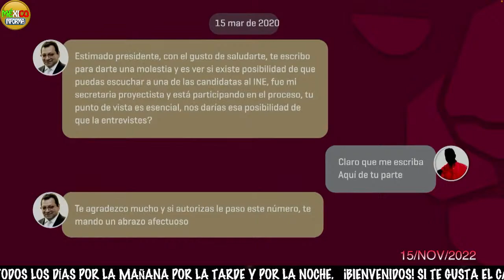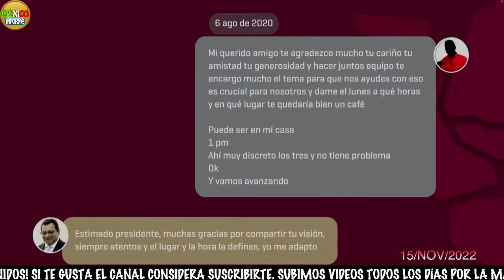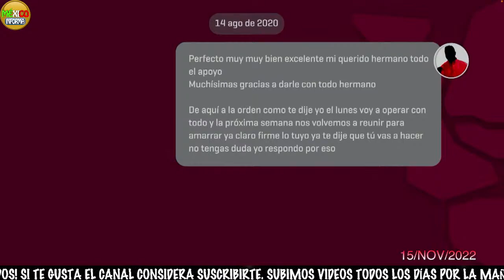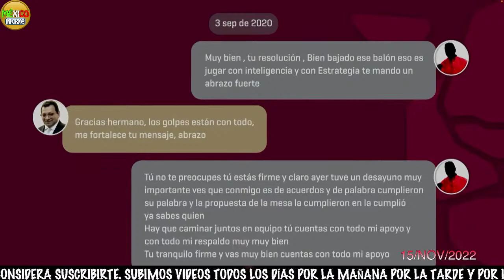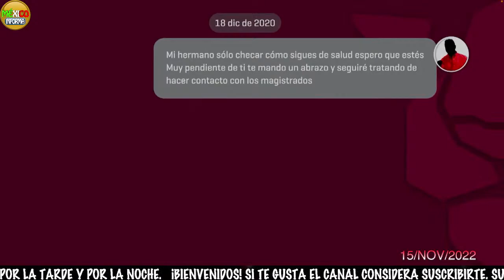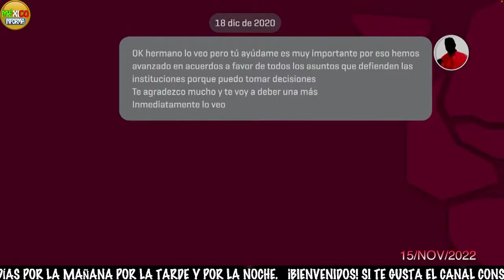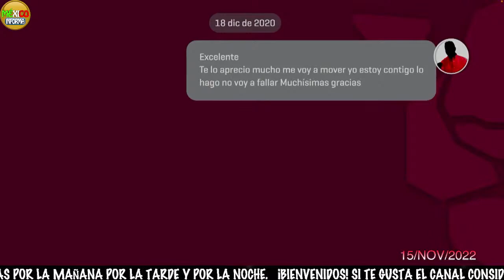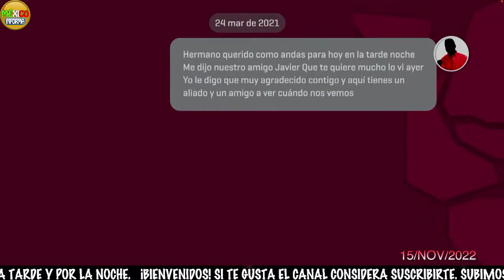¡B0MBAZ0 DE LAYDA! MUESTRA CHAT PR0HIBIDO EN MARTES DE JAGUAR. ADELANTÓ LAS SORPRESAS DE NAVIDAD